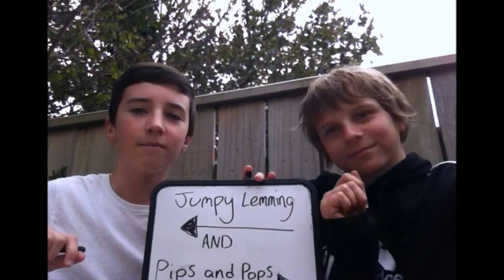Natural Habitats (documentary)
Featuring PipsandPops